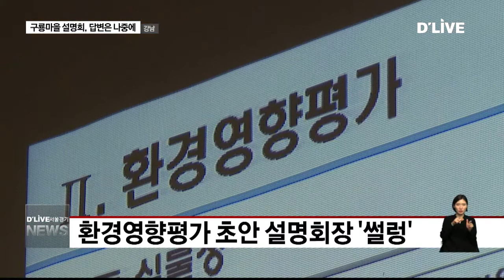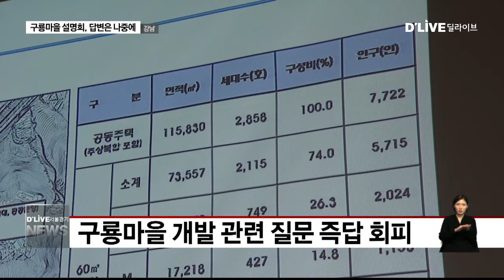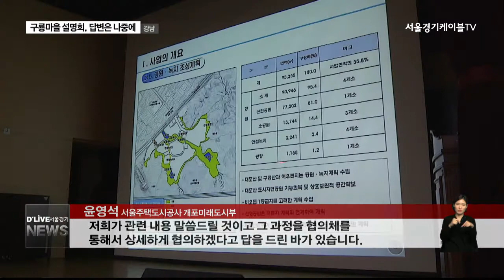강남_구룡마을 설명회, 답변은 나중에(서울경기케이블TV뉴스)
【 앵커멘트 】
강남구 구룡마을
개발을 위한
환경영향평가서
초안에 대한
공람이 진행되고 있습니다.
이에따른
주민설명회가 마련됐는데
비판적인 의견에 대한
답변은 배제된
말 그대로
설명회만 열렸습니다.

( 기자 )
구룡마을 개발에
비판적 입장의
피켓을 든 주민들.

설명회장에 들어가는
길이 가로 막혔습니다.

소란을 안 피우겠다는
약속을 하고서야 입장이
허용됐습니다.

200석 정도의 강당을
절반도 못 채운 채 시작된
구룡마을 환경영향평가 설명회장.

SH는 자연생태와 대기,
수질과 생활 환경 등
분야별 현황과
환경영향에 대한
내용을 발표했지만,
반응은 냉담하기만 합니다.

주민 의견을 듣기 위한
질의 답변 시간,
개발과 관련된 질문이 쏟아집니다.

【 현장음 】
구룡마을 주민

제가 알기로는 실시인가가 올 12월 안에 떨어진다고 예상하고 있었는데,
아까 말씀하실 때 2018년 이라고 나와 있는데, 정확하게 언제쯤 시점인지
말씀해 주세요.

【 현장음 】
김영주
서울주택도시공사 도시환경부
저희가 발표자료 상에는 2018년도로 해서 실었습니다. 알고 계신데로
그걸 목표로 진행되고 있습니다.

【 기자 】
구룡마을 개발 정책 비판과
세대수 변경에 따른
개발 이익금 사용 같이
민감할 수도 있는 내용의
질문도 나옵니다.

하지만, SH는
설명회 취지와 맞지 않는다며
즉답을 회피했습니다.

【 현장음 】
김규철
구룡마을 주민
이초에 세대수 분양세대수가 지금 많이 늘어났고, 500세대 이상이 늘어났고, 주민수도 그 만큼 줄어들었습니다.
그렇다면 개발이익이 그만큼 늘어났다는 얘긴데,
그런 얘기에 대해서
왜 주민들한테, 설명이 없느냐는 겁니다.

【 현장음 】
윤영석
서울주택도시공사 개포미래도시부
토지나 건물에 대한 보상금이 확정되는 시기도 있고 그런 변수가 많기
때문에 그런 것에 대해서 확정되는 시점에 저희가 관련 내용 말씀드릴
것이고 그 과정을 협의체를 통해서 상세하게 협의하겠다고 답을 드린
바가 있습니다.

【 기자 】
전체 1100여 가구 가운데
200가구 정도만
이주를 마친 구룡마을.

내년초 공사에 들어가기 위해
반대 의견은 뒤로한 채
도시개발에 속도를 내고 있습니다.